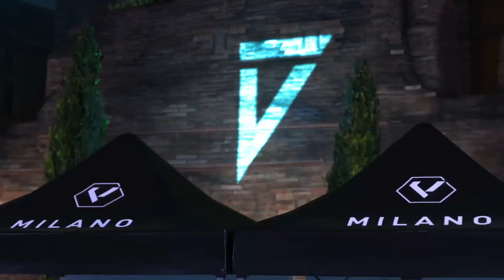Lionel Messi, Alba, Busquets VS Lautaro Martinez | Inter Miami vs Inter | FIFA24 FC 24 Gameplay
Special Commentary by HosseinFC @HosseinHezami
@intermiamicf VS @inter
Best Acrobatic Goals
Lionel Messi Super Goals
Lionel Messi Acrobatic Goals
Lionel Messi Best Goals
EA Sports FC 24 Game Difficulty: Legendary